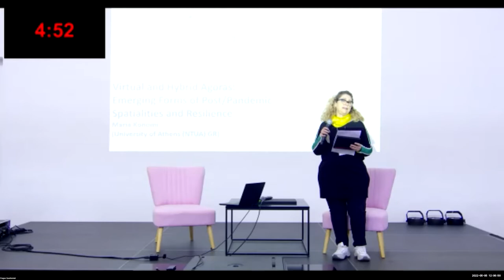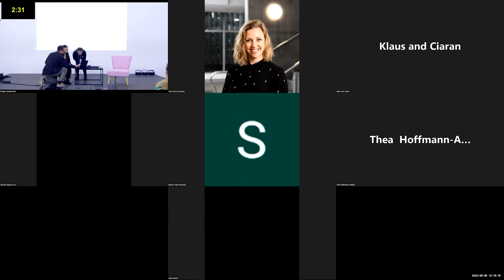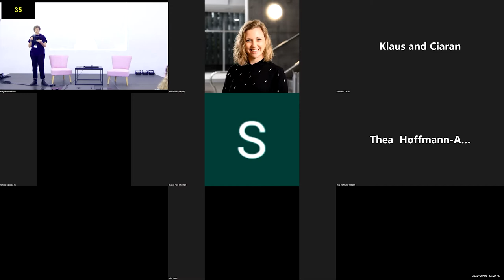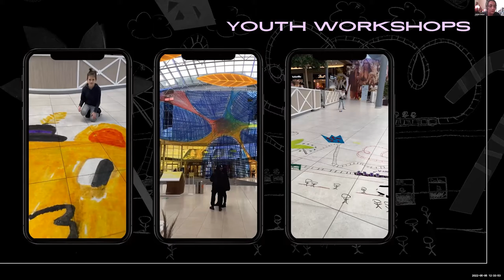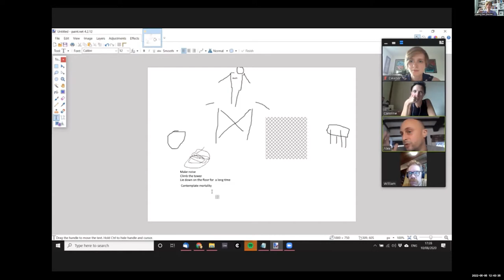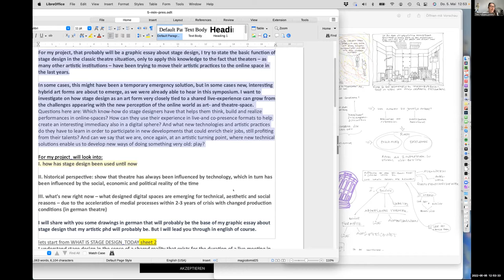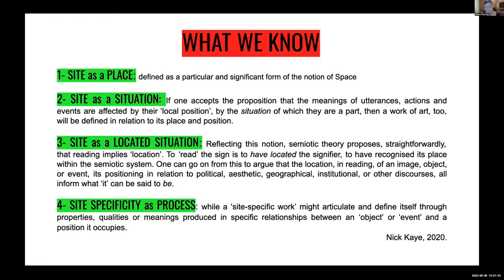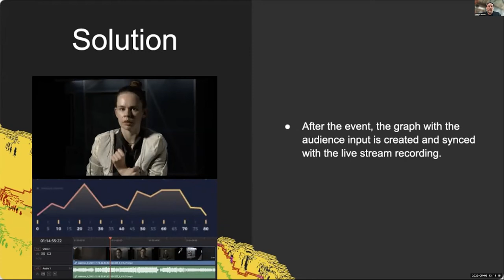PQ Talks: 5-minute Show and Tell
Short notions, brisk concepts. Five-minute show and tell presentations about resonant topics in the current performance space.

Maria Konomi - Virtual and Hybrid Agoras: Emerging Forms of Post/Pandemic Spatialities and Resilience
Marina Maleni - The Amazing Spill-Over of Scenography
Sara Brown - The Other Shore
Aziza Kadyri - Performative Spaces of Augmented Reality
Tessa Rixon - Crafting Scenography Environments in and for Extended Reality in the Guest House
Eleanor Field - Embracing the Glitch as Performer in Digital Theatre Adaptation
Klaus Kruse & Ciaran Clarke - Varyon VR
Thea Hoffmann-Axthelm - How Can Stage Design Be Reimagined for the Digital Stage
Tamara Figueroa - To a Site Redefinition for Performance Design
Taavet Jansen - e⁻lektron – Building a Platform for Online Events

PQ Symposium: ‘Where Are We?’ 5 May 2022, Pražská tržnice, hall 13

Recorded by: Dynamo Production
Edited by: Markéta Kosinová

PQ Symposium WHERE ARE WE? in 2022 was co-organized by Arts and Theatre Institute and financially supported by the City of Prague, Czech Recovery Plan, NextGenerationEU, Ministry of Culture of the Czech Republic and Ministry of Foreign Affairs of the Czech Republic.